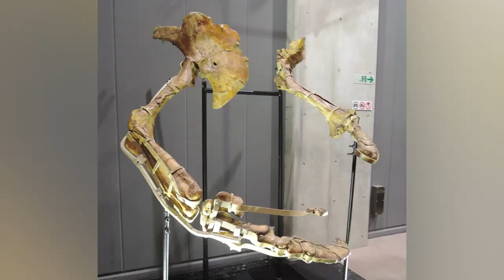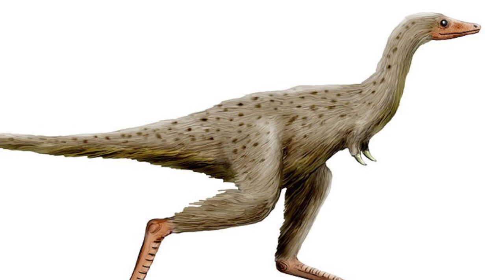Top 10 Prehistoric Creatures We're Glad Are Extinct - Part 2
While its sad to be alive to witness animals go extinct, there's some from millions years ago were probably glad we don't want any of these dinosaurs on our list to ever come back to life.  Let's takle a look at some of the more terrifying extinct creatures as we count down our list of the Top 10 Prehistoric Creatures We're Glad Are Extinct - Part 2.

Timecodes:
00:00 Intro
00:27 Therizinosaurus
01:56 Helicoprion
02:56 Dire Wolves
04:07 Arthropleura
05:06 Epicyon
05:53 Megapiranha
06:46 Linhenykus
07:33 Spinosaurus
08:34 The Devil Frog
09:27 Carnotaurus